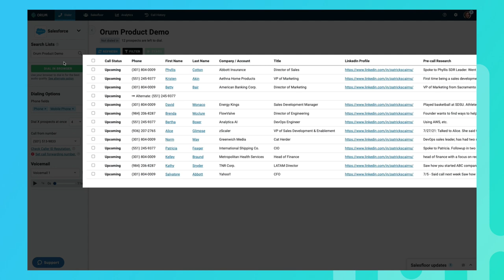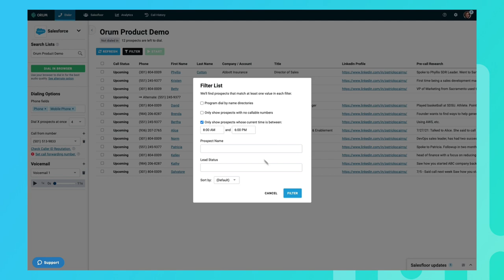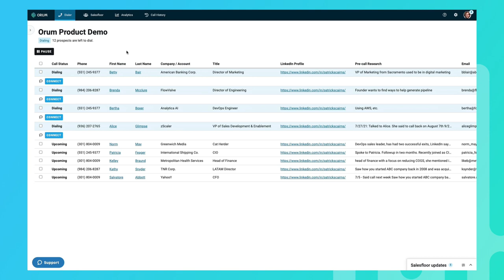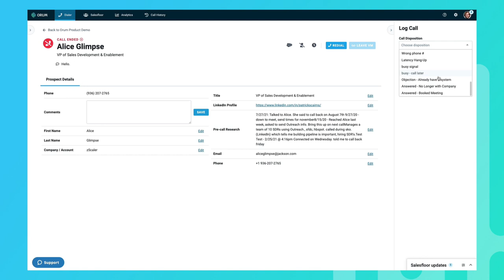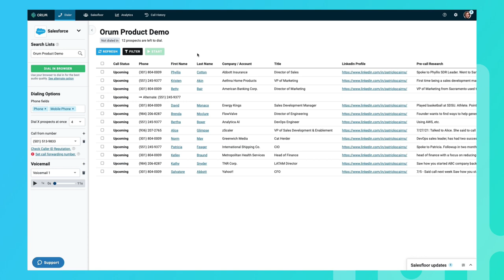Meet Orum — The Live Conversation Platform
Orum uses AI to accelerate the manual process of calling. Saving you time to focus on what matters — having better conversations and winning more deals.